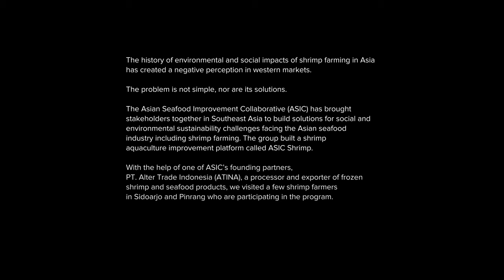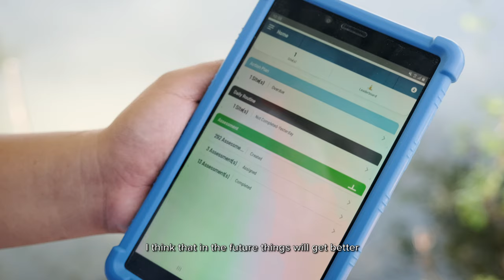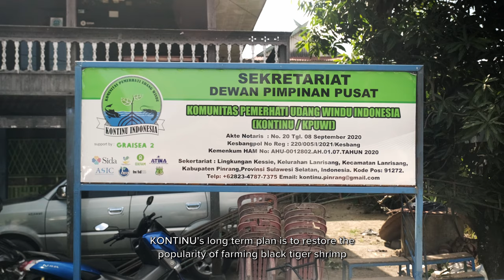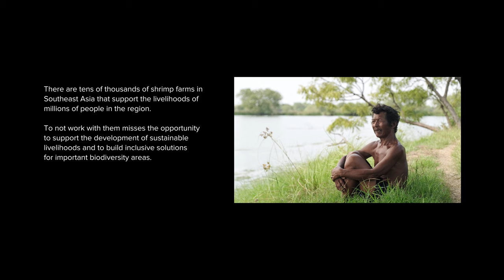An ASIC Short Film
Our mission is to support Asian stakeholders in becoming agents of their own empowerment and through collaboration, create pathways for seafood improvement that account for the social, environmental, and traceability challenges facing the region.